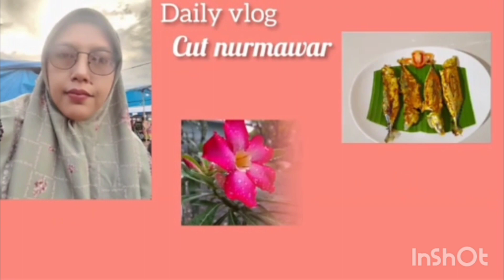dailyvlog tips furniture awet resep bakso ikan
assalamuaa'laikum temen2.!
alhamdulillah saya bisa sher lagi ttg kegiatan irt yaitu bersih2 serta ada tips biar furniture nya awet, lanjut dg masak buat makan siang yaitu kuah bakso ikan
resepnya👇
-bandeng jantan/ikan bulan2
-bawang merah
-jahe
-tomat
-lada
-tepum sajiku seba guna
-tepung maizena
-minyak goreng
-daun sop/pre
caranya cek di vidio👉dailyvlog tips furniture awet selalu/resep bakso ikan